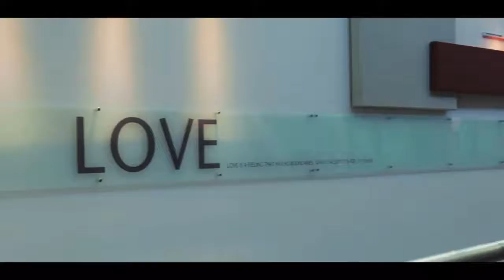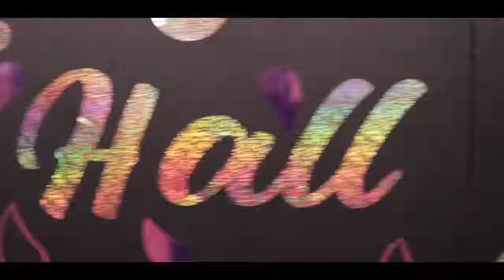Digital Media Production Program of Confederation College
Students from the Digital Media Production program came together to create video tours of our Thunder Bay campus.

Also get to know the different pathways on how to migrate to Canada, Italy, United States and may more.

Start your application today!

fil-global